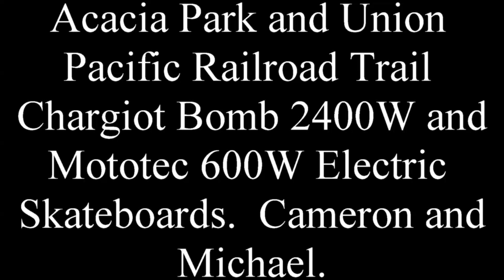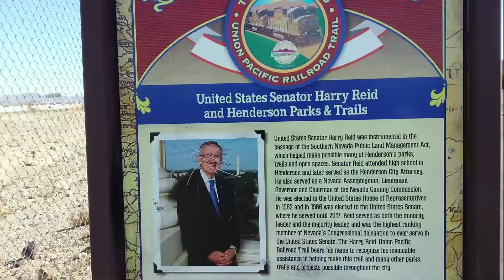Chargiot Bomb 2400W, Mototec 600W Electric Skateboard Acacia Park Union Pacific.Railroad Trail NV.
Chargiot Bomb 2400W, Mototec 600W Electric Skateboards, Cameron and Michael at Acacia Park and Union Pacific Railroad Trail, Henderson NV. 2-21-20.  Sidewalks lead to long asphalt paths all over Henderson.  chariot.com  Happy Trails, Michael Hoffman.  Always wear protection when riding.